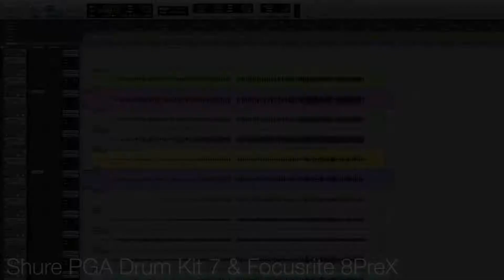Jonah Smith, Blair Sinta and Jon Button at Sunset studio - Superclean mix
Had some lessons in elementary principles of mixing - how to use EQ that is. So: subtract, correct and only after that - color.

Like many beginners, I was used to boost and then boost again - preferably using hardware emulations of Pultecs and then compress with 1176 FET emulations. The sound was impressive - but was it good and great to listen to? No, of course it wasn't.

Well, this is an example of restrained mixing. The musicians perform so well, I didn't need to compress anything but the master bus. My first mixing sin on this track is also on youtube, check it out and compare if you like!